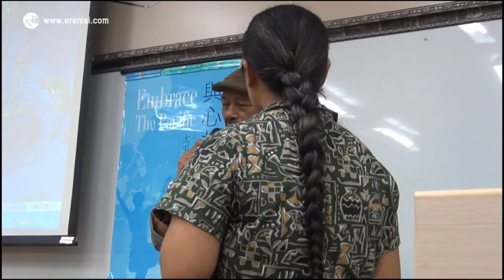夏曼●藍波安談航海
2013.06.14 國立台東大學 (NTTU)